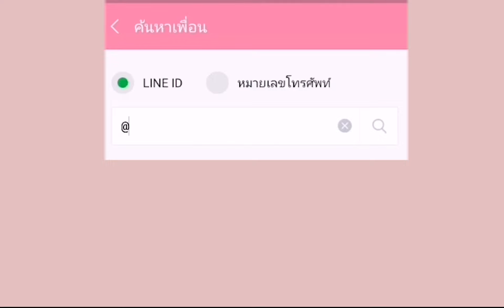M star รถเข็นเด็ก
M star  AIRPORT
ราคาโรงงาน คุ้มๆๆๆๆ
🔥🔥🔥ขายเพียง 3990 บาทส่งฟรี + ของเเถม 5 อย่าง 🔥🔥🔥
ข่าวดีสำหรับคุณพ่อคุณเเม่ที่มองหารถเข็นคันเล็กไว้ใช้เดินทางท่องเที่ยว
เเบบเบาๆเเต่เเข็งเเรง..นี่เลยค่ะ Mstar รถเข็น cabinsize ที่ราคาน่ารักน่าเข็นมากๆๆ
🎈🎈Mstar คือใคร..??? 🎈🎈
ก่อนอื่นเลยขอเเนะนำตัวก่อนนะคะ Mstar เป็นโรงงานที่ผลิตรถเข็นให้กับหลายๆ brand ที่วางจำหน่ายในประเทศไทยค่ะ ดังนั้นเมื่อเห็นรถของเรา ก็จะเหมือนกับยี่ห้อที่จำหน่าย
ในประเทศไทยหลายๆ Brand ยอดนิยม เเละ
🎈🎈Mstar  AIRPORT  ทำไมขายถูก ..???🎈🎈
เมื่อไม่มีค่าการตลาด( Brand ) เราจึงจัดจำหน่ายสินค้าในราคาที่ถูกลง โดยคุณภาพ
เเละวัสดุ เเละทุกสิ่งอย่างเหมือนกับ Brand ที่ขาย คันละ 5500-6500 บาท
โดยไม่ผิดเพี้ยนค่ะ
🧡🧡🧡โดยราคาจำหน่ายปลีก อยู่ที่ คันละ 3990 บาทเท่านั้น🧡🧡🧡
ป.ล. ถ้าซื้อมากกว่า 6 คันขึ้นไปมีราคาพิเศษอีกค่ะ
Mstar  AIRPORT รุ่นนี้มีคุณสมบัติอะไรบ้าง
📌พับเล็กขึ้นเครื่องบินได้  Cabinsize
📌น้ำหนักเบาเพียง 5.8Kg
📌 รับน้ำหนักได้สูงสุด 40 kg
📌ปรับนอนราบได้ ใช้ได้ตั้งเเต่เเรกเกิด
📌มีที่ลากเเบบกระเป๋าเดินทาง
📌เข็นลื่นมั่นคงด้วยระบบล้อลูกปืน4ล้อ
📌ระบบกันสะเทือน4ล้อ
📌หลังคาขนาดใหญ่พิเศษ
📌ล้อหลังขนาดใหญ่พิเศษ
🔥🔥🔥ของเเถมพิเศษ 5 รายการ 🔥🔥🔥
🎈กระเป๋าใส่รถขึ้นเครื่อง
🎈สายคล้องมือ
🎈ปลอกหนังหุ้มด้ามจับ
🎈ที่วางเเก้ว
🎈ประกันสินค้า 1ปี
Mstar  AIRPORT มีสองสี สีเทา เเละสียีนส์ค่ะ
Line id : @Momandmestore (มี @ ด้วยนะคะ)
"มัมแอนด์มี ..คัดสรร สิ่งที่ดีเพื่อลูกน้อย"